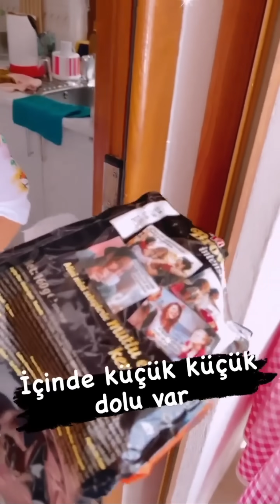Kuşum Aydın Şelale Hanım'ı Denize Uğurluyor 👋